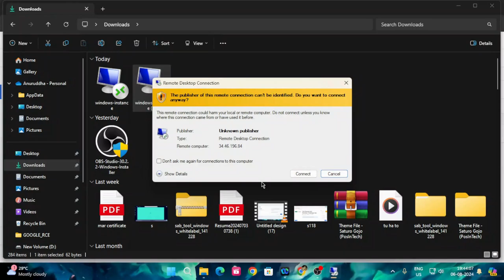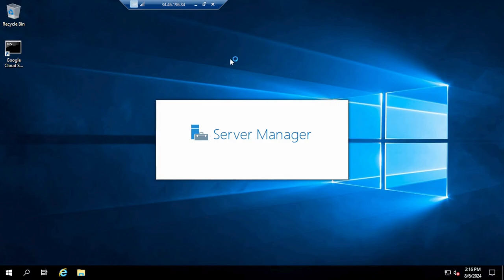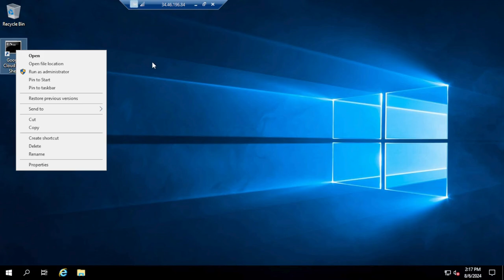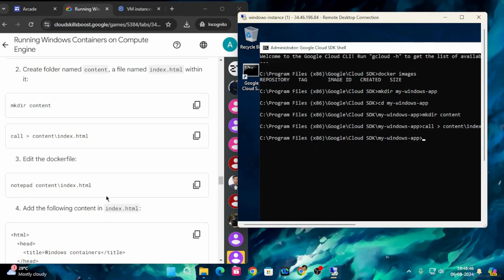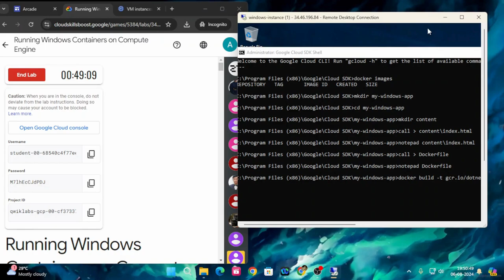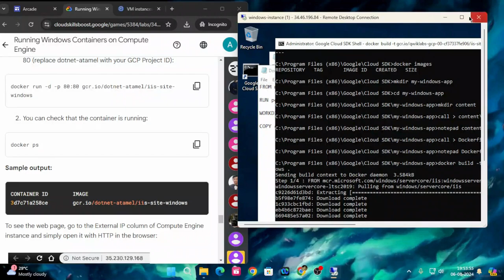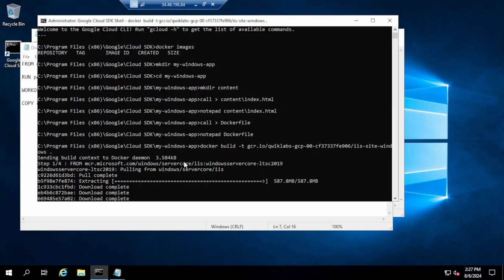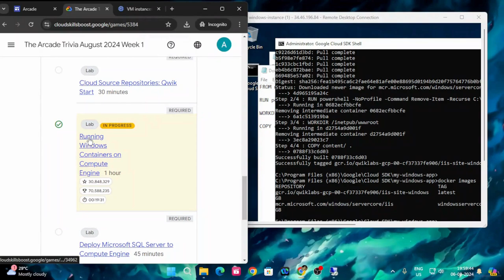Running Windows Containers on Compute Engine | Arcade 2024